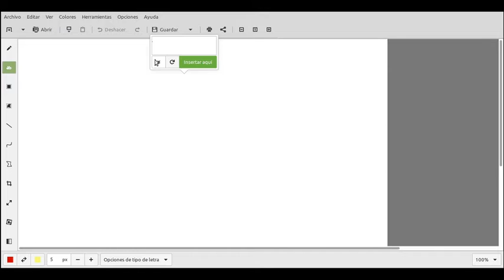Algoritmo para convertidor ADC en sonda de PH: reconociendo funcionamiento de Hardware